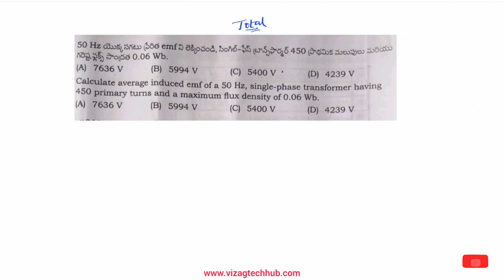TSSPDCL || JLM PREVIOUS PAPER QUESTION ON TRANSFORMER INDUCED EMF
TRANSFORMER INDUCED EMF